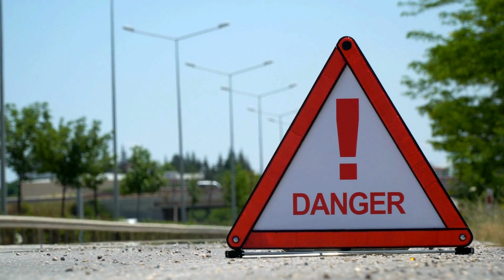World's Most Dangerous Foods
Traveling around the world allows us to enjoy the beautiful cultures of different countries. When we want to enjoy ourselves, it is impossible to resist the foods that they offer. But be careful, because there is a definite reason why they call some of them "exotic".